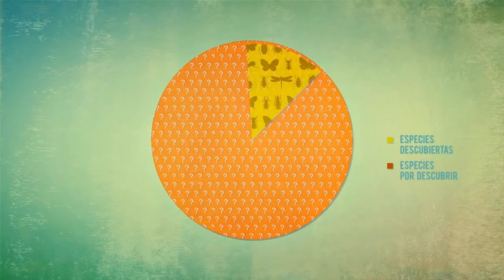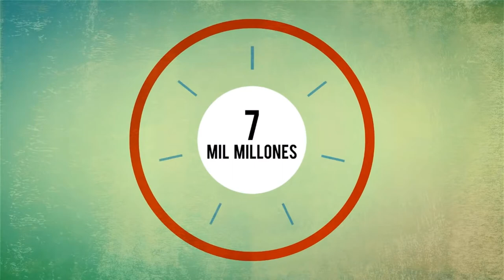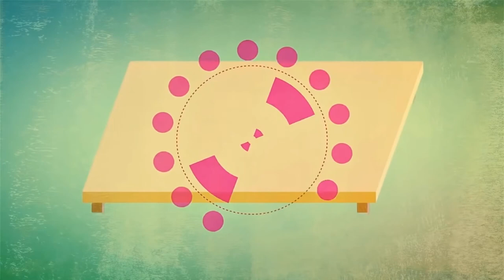A1-A2- UNESCO - Aprender a Proteger la Biodiversidad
Este es un video que muestra la biodiversidad por medio de la educación para el desarrollo sostenible. Su propósito es movilizar a docentes, alumnos y científicos a pensar sobre los desafíos de la biodiversidad y su interdependencia con las problemáticas globales del desarrollo sostenible. El video muestra que la educación nos puede ayudar a entender mejor los valores de la biodiversidad y las causas de la pérdida de la misma. Da también ejemplos de cómo los docentes y alumnos pueden implicarse y ayudar a conservar la biodiversidad. Tiene como objetivo sensibilizar sobre los desafíos que enfrenta la biodiversidad e inspirar a jóvenes, docentes y profesionales de los medios de comunicación.